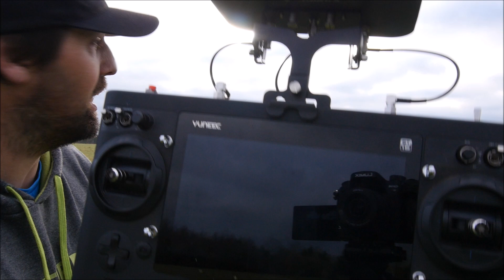Dan's Top Tips Episode 5: H520 Transmitter Loss Fail-safe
In this episode of Dan's Top Tips, Dan demonstrates a H520 Fail-safe, where the H520 will automatically return and land at its pre-set homepoint in the event of Transmitter Signal Loss.

Tune in next Tuesday for more Dan's Top Tips.